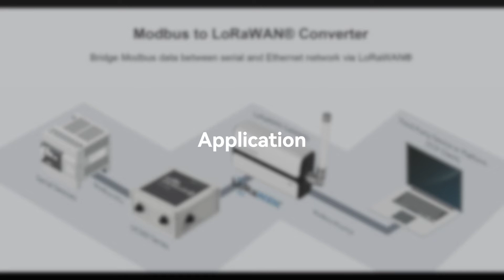LINOVISION LoRaWAN Wireless I/O Controller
LINOVISION LoRaWAN Wireless IO Controller is a versatile controller. It is a combination of GPIO wireless controller, Modbus to LoRaWAN converter, RS485 to wireless converter and analog input to LoRaWAN converter. It can be working with RS485 sensors and analog input sensors and then transmit data to central site in several kilometers.

Key Features:
• 2 x GPIO Controller.
• 1 × RS485/RS232 switchable.
• 2 x analog input.
• IP67 waterproof.
• Long range wireless transmission (15 km in rural areas and 2 km in urban areas).
• Up to 10 Years Battery Life.
• NFC wireless for easy configuration.
• Dimension 120.1 × 120.1 × 55.4 mm (4.73 × 4.73 × 2.18 in).
• Support wall mount or pole mount.
It is a perfect bundle of water meter/gas meter/flow meter when long range wireless transmission is required.